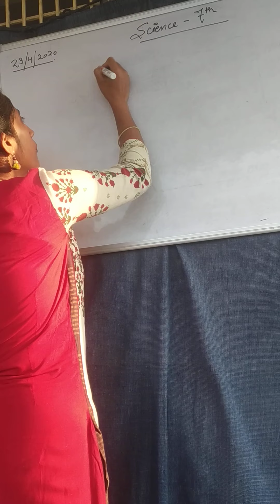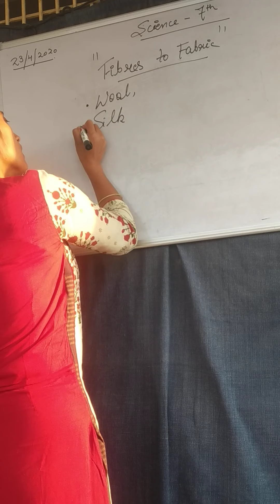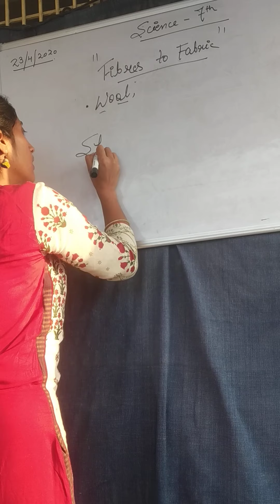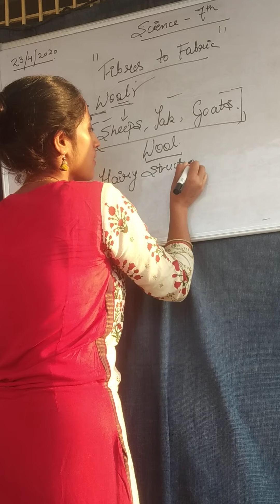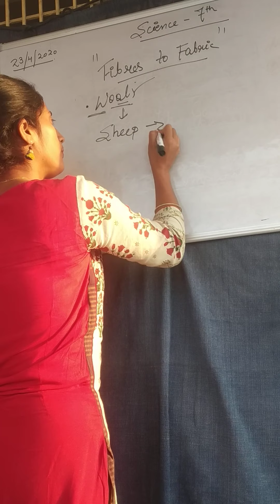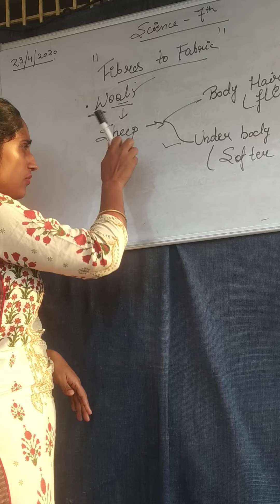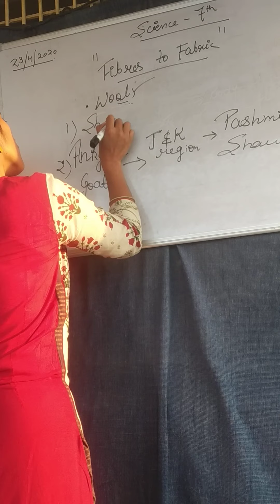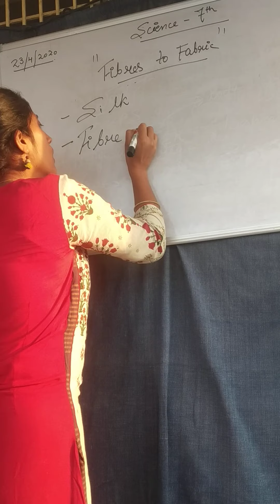Fibre to fabrics... Part 2..7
Science class 7 NCERT